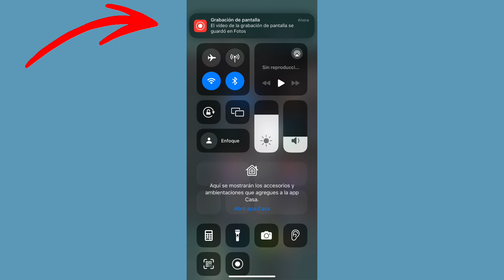Cómo grabar pantalla de iPhone 13